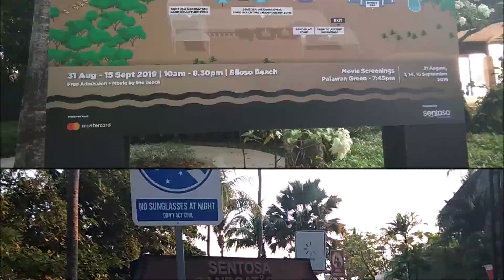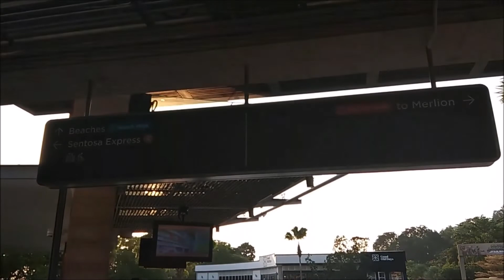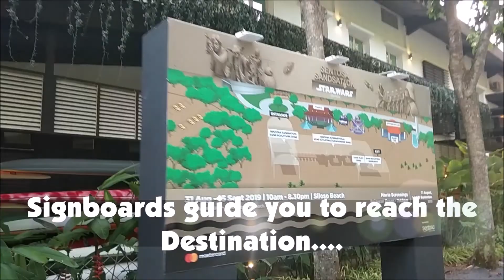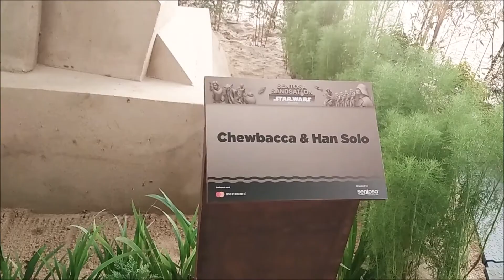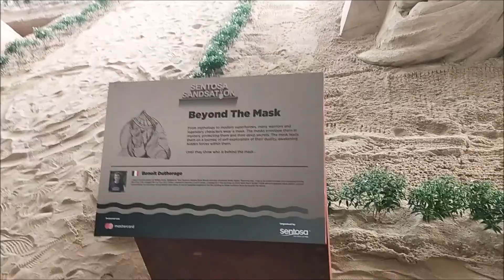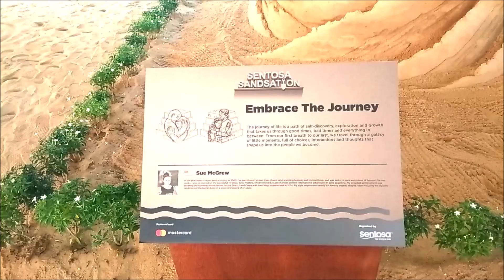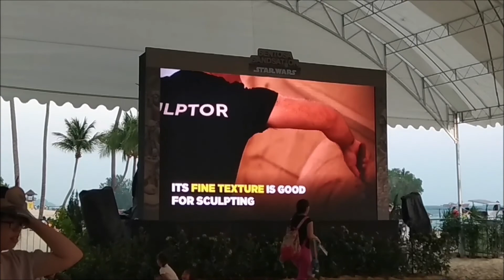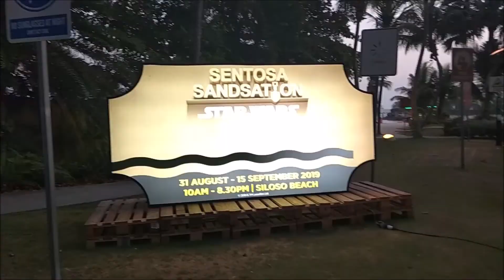Sand Sculpture at Sentosa - Siloso beach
Sandsation - Sand Sculpture at Sentosa - Siloso beach

From Harbour front to Sentosa, Journey in Monorail, beautiful Surrounding at Resort world Sentosa and Imbiah lookout.

Beautiful sand sculpture, which attract you to come and visit the place.

nearly 1 km walking from Beach station to Siloso beach, this art is displayed in long tent. Starwars's all character looks real.

Travelopia - around the world is, Food and Travel Vlog. Here we will provide you information about places and foods around the world and even events around the world.